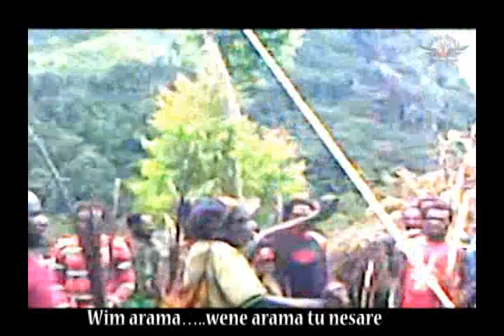Nggomo Wene (Bahasa Nduga) Cipt: Amandus Gwijangge